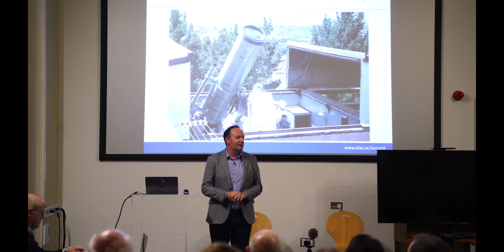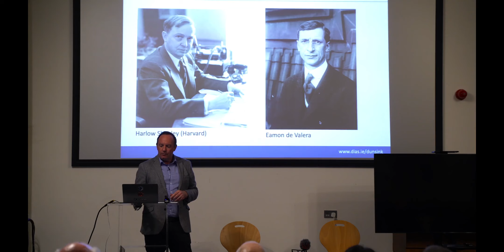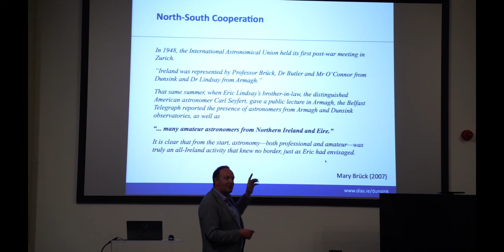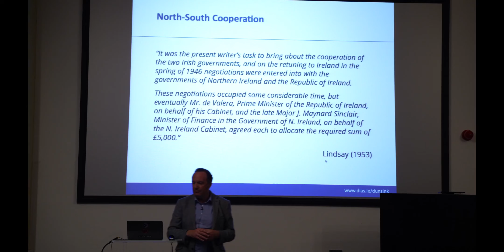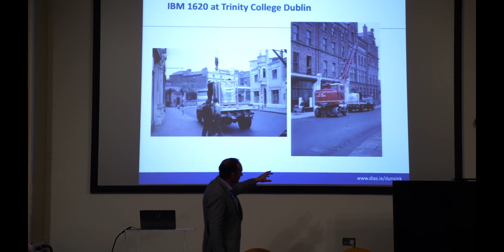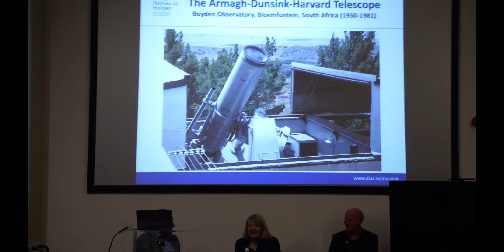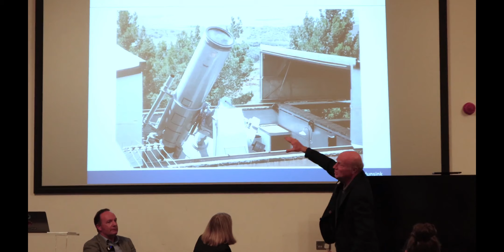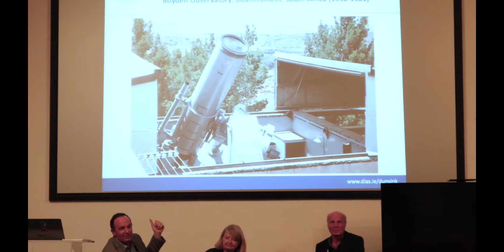The First North-South Agreement: The Armagh-Dunsink-Harvard (ADH) Telescope 1947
The Armagh-Dunsink-Harvard telescope (ADH) was the first major international project undertaken by Dunsink Observatory following the observatory’s re-opening as part of DIAS’ School of Cosmic Physics (founded in 1947).

The ADH was the brainchild of Eric Lindsay, Director of Armagh Observatory, and resulted from the first cooperative agreement between Northern Ireland and Ireland during a period of little communications between the two jurisdictions.

Prof. Michael Burton (Armagh Observatory & Planetarium), Prof. Peter Gallagher (DIAS Dunsink Observatory), and  renowned historian Prof. Mary Daly, came together for this Dublin Festival of History event at DIAS Dunsink Observatory.

We heard about the historic significance of the first cross-border agreement, the story of the telescope and its significance politically as well as for research and learning about space.